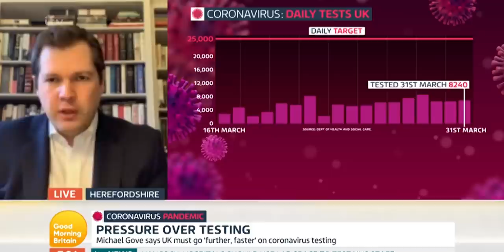Piers Challenges Robert Jenrick on Coronavirus Testing 'Disgrace' | Good Morning Britain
Communities' Secretary Robert Jenrick clashes with Piers Morgan over the government's lack of testing for Covid-19. The UK's current testing rate is around 10,000 a day - but Germany is managing up to 500,000 a week. Piers and Susanna quiz Jenrick over the UK's testing numbers and the government's stance on people continuing to go out to work.